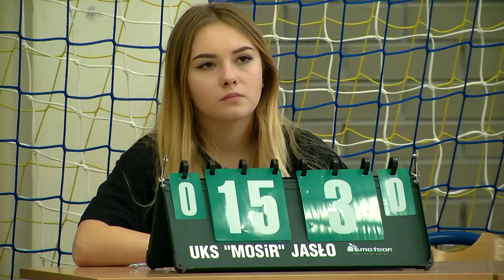PROGRAM NA 30.11 Jasło 2019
Materiał Urzędu Miasta w Jaśle